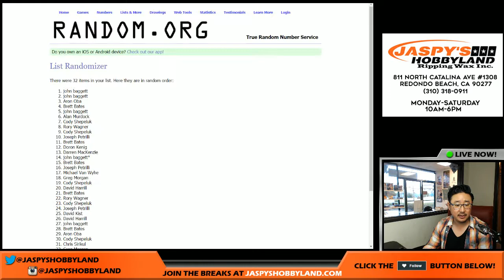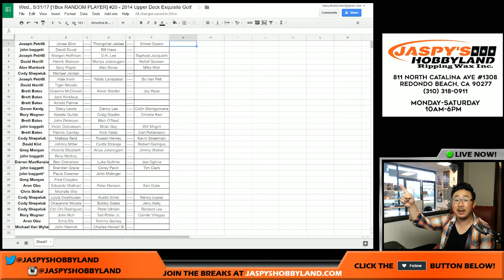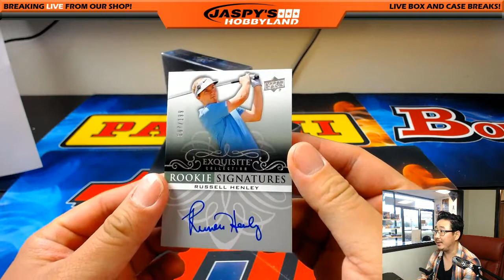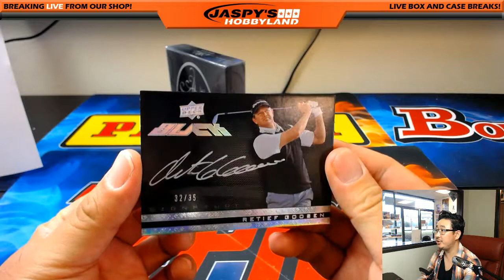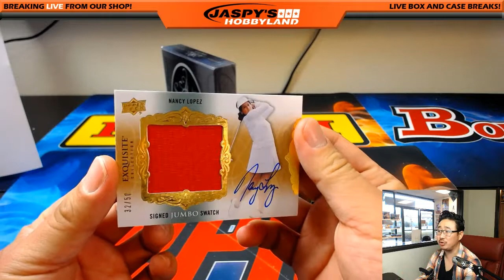Wed., 5/31/17 [1Box RANDOM PLAYER] #20 - 2014 Upper Deck Exquisite Golf